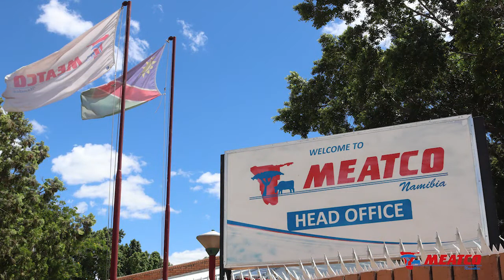Meatco CEO dismisses claims that the company is in debts of 800-million Dollars.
The Chief Executive Officer, Mwilima Mushokabanji engaged the media on the performance of the Corporation in the changing business environment that is Volatile, Uncertain, Complex and Ambiguous (VUCA). He also clarified the strategic direction of the futuristic Meatco and the recent media reports on the financial status of the business.